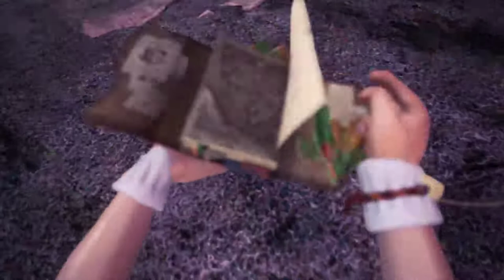【繁星】魔物獵人 、Deep rock galactic 2020 1 19【1】